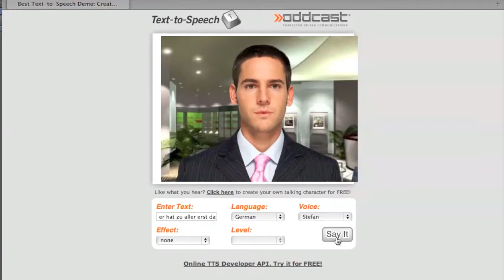besetztes haus one bar from an avatar crapYO [ FREESTYLE ]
besetztes haus -  one bar from an avatar - crapYO

BERLIN SUMMER HIT 2017

 original crapmusic by crapYO

rote Fklora bleibt!

one bar from an avatar

follow crapyo on facebook
listen to webeatthecrapoutodyou by TrayZ&crapYO, too!

- original crapstyle

CRAP
rap,
africangabba,
crapmusic,